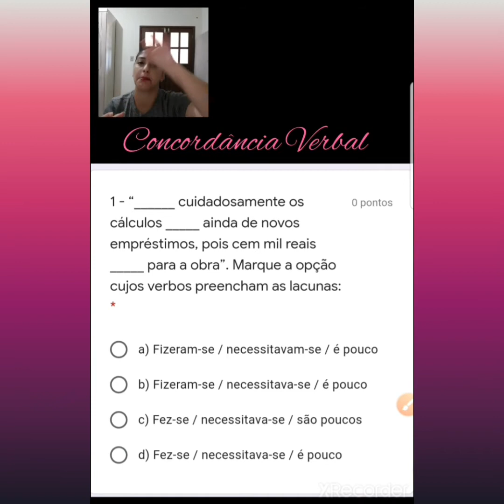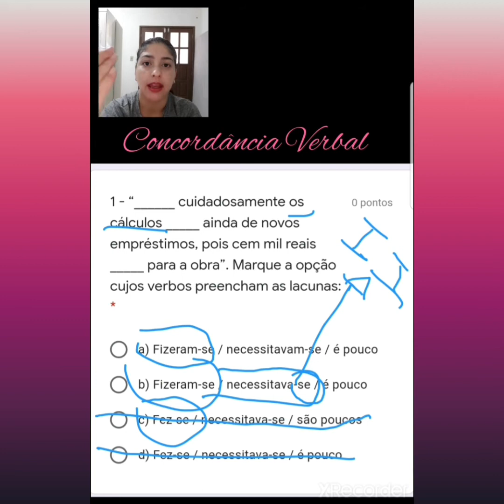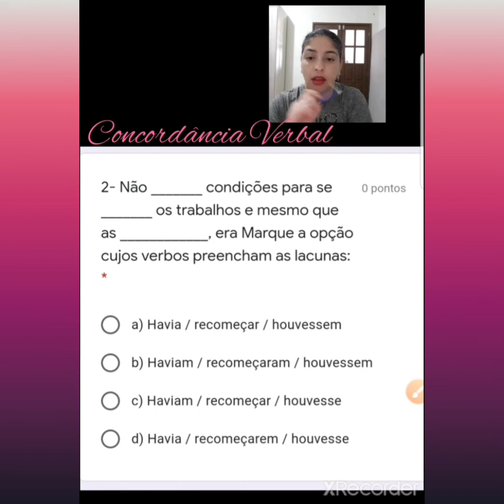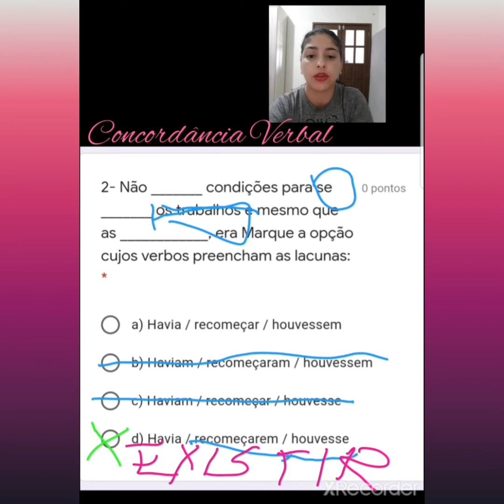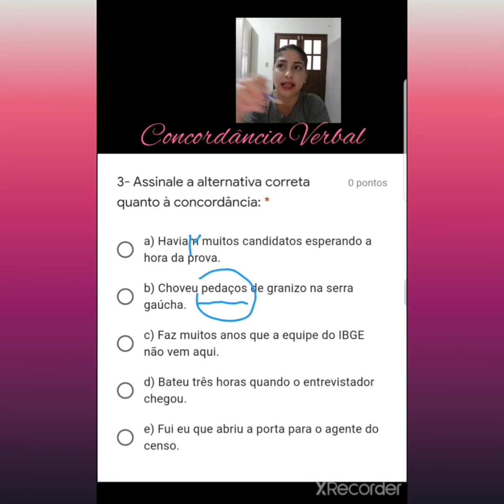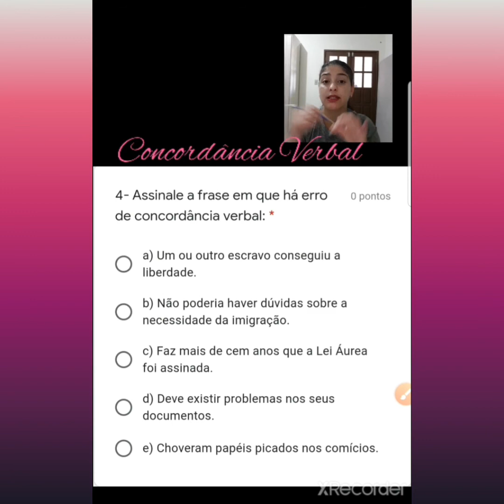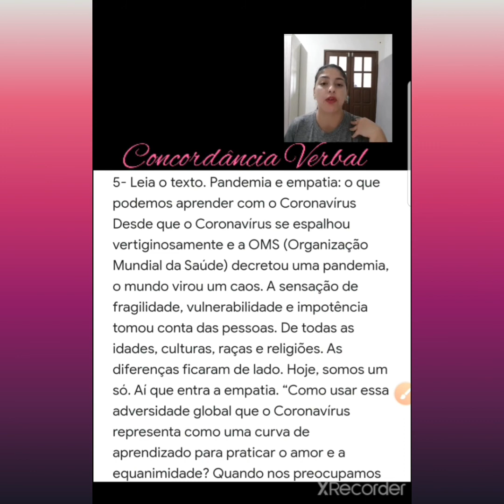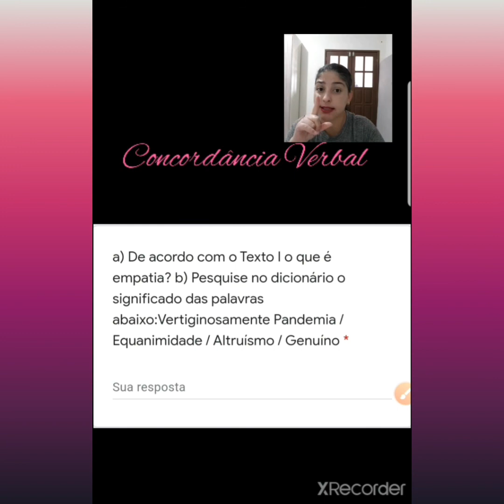Português 2 ano A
Correção da atividade de Português sobre Concordância Verbal com a Professora Graziella.